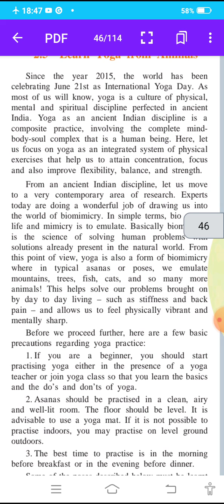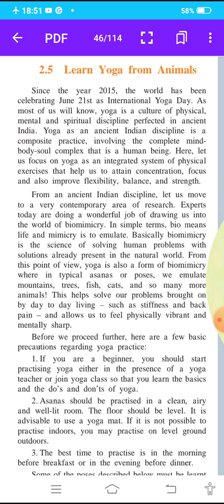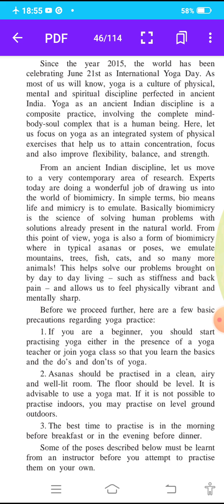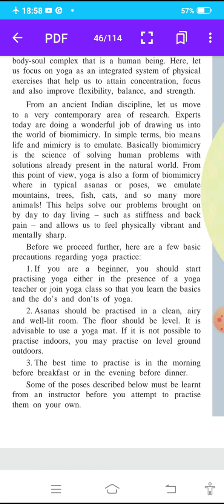27-11-20 std 7 Eng l no 2.5 Learn Yoga from animals KECNANDURA